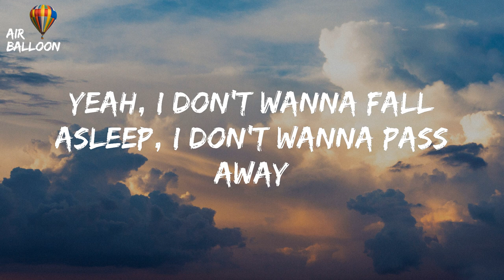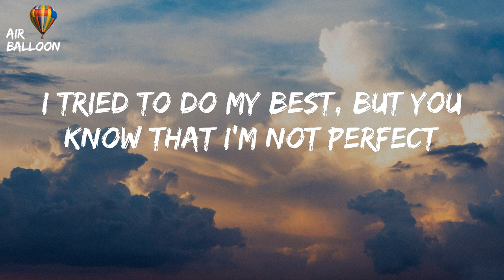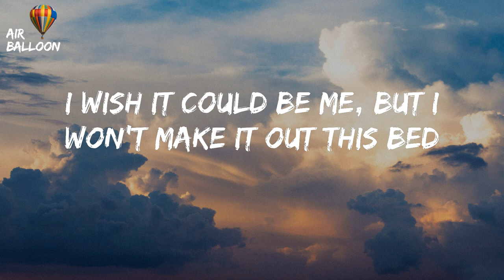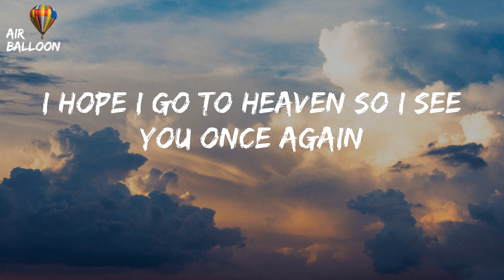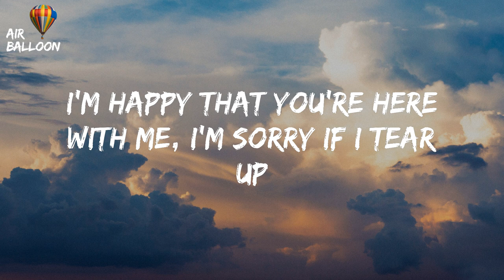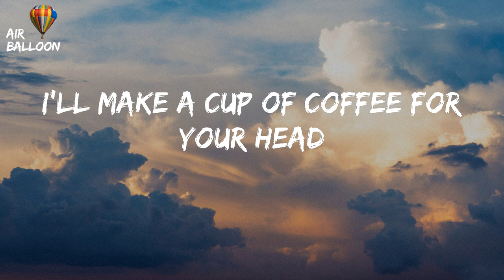Powfu - death bed (Lyrics)